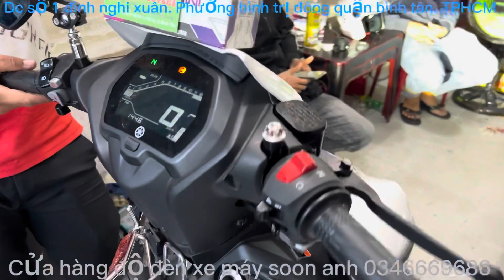EXCITER 155 2024 abs độ lé bi led chính hãng quá đẹp - zalo soon anh 0346669686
ĐC : Gần Ngã Tư 4 Xã 100M — số 2 Đường Đình Nghi Xuân Phường Bình Trị Đông Quận Bình Tân TPHCM : ☎️__ 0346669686

Rất hân hạnh được phục vụ tốt nhất cho các bạn gần xa.😊😉